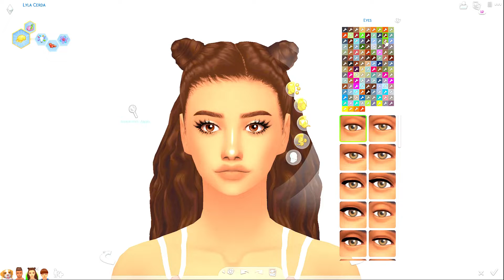The Sims 4 Seasons - Part 10 // HARVEST BLUES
∞ forever alone

Origin ID: Exeroidd

∞ Recording Software: OBS
∞ Microphone: AT2020
∞ Editing Software: Sony Vegas Pro 15
∞ Photo Editing Software: Photoshop CC
∞ PC Specs: In my "About" Section